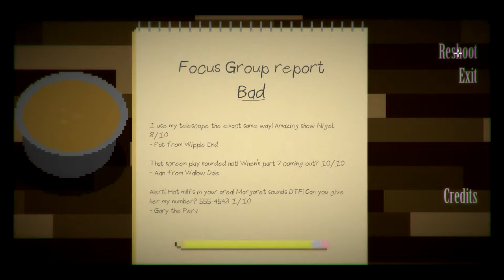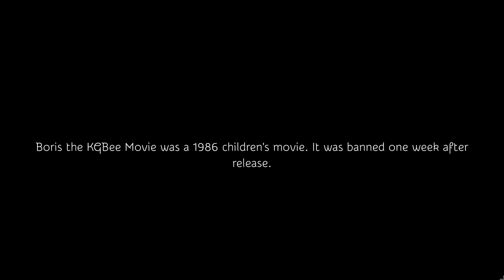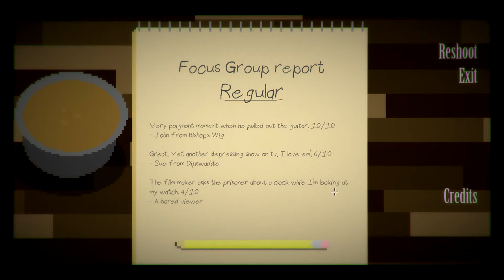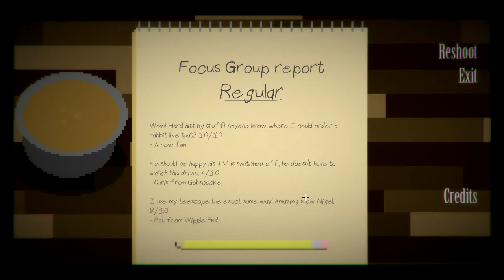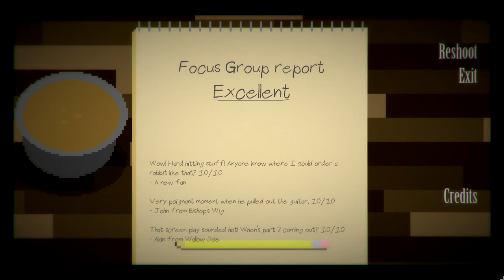Harold's Got Issues - How to Cope with Boredom and Loneliness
We produce a documentary on Harold, who's been stuck in his room for 33 years.